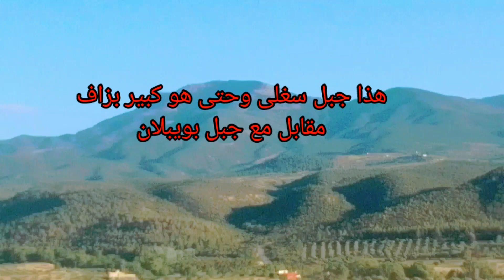دريفت الى قمه جبل سغلى ⛰️ والمفاجأة كانت.....